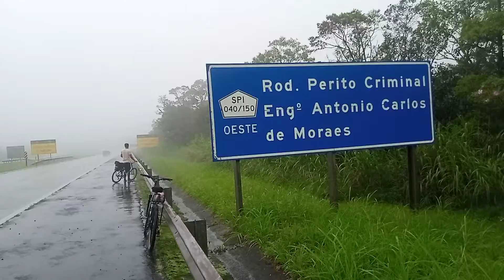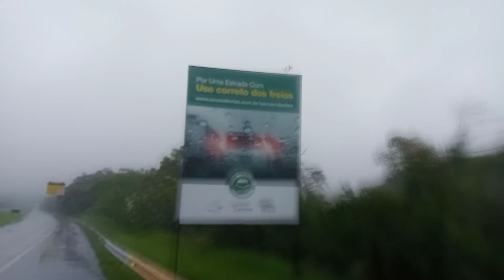passeio de bike dia 07/03/21 na serra do mar